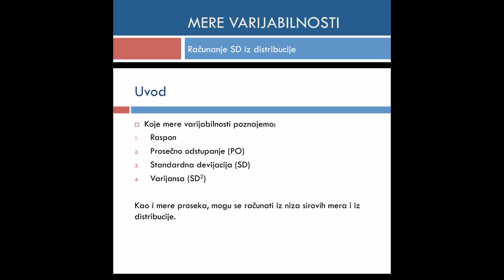Treće Vežbe iz statistike MERE VARIJABILNOSTI Računanje SD iz distribucije